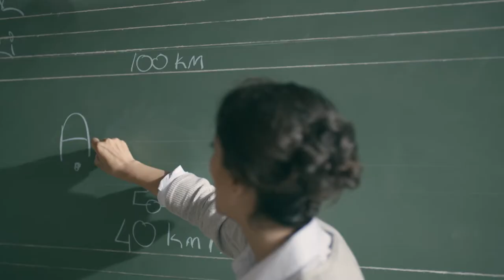Türk Telekom “Okula Dönüş”